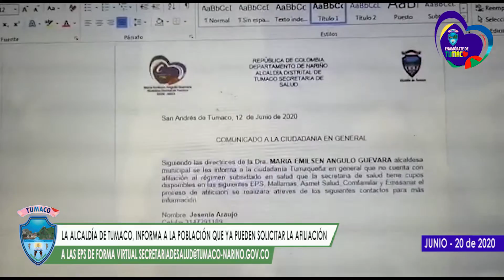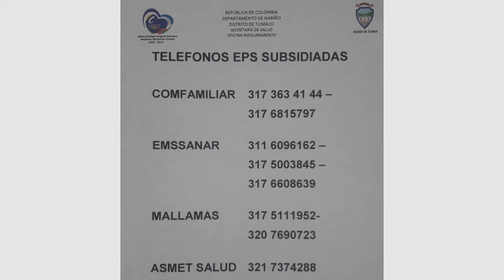NOTA ASEGURAMIENTO OK1